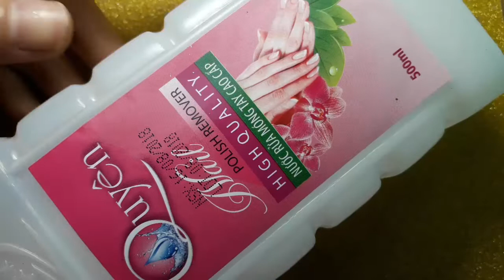Cách phá sơn gel cơ bản và thông dụng nhất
Hướng dẫn phá sơn gel cơ bản và thông dụng nhất!
Mình xin chia sẻ cho các bạn cách phá sơn gel đơn giản nhanh chóng mà không hại móng tay.